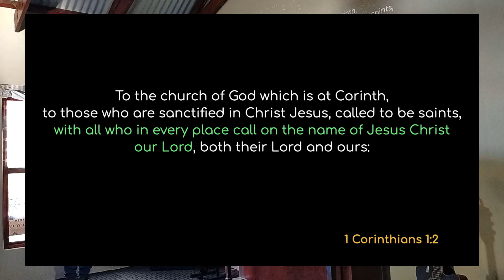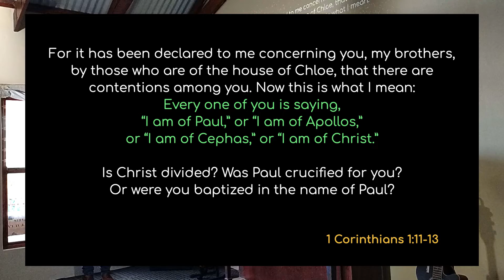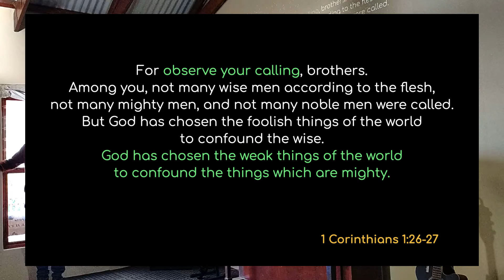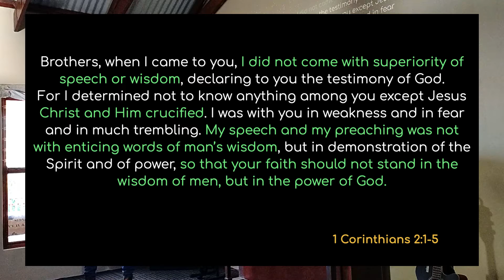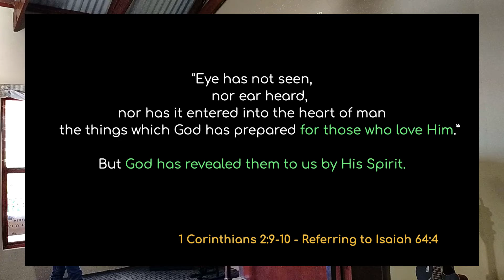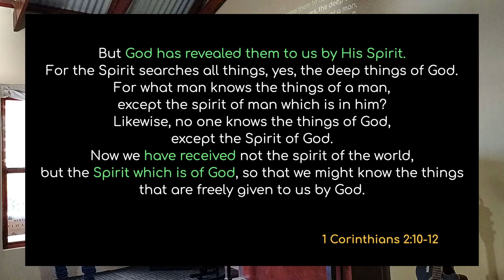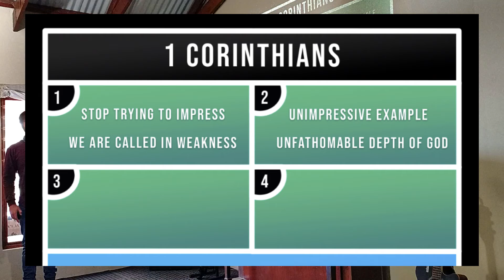Called in our weakness